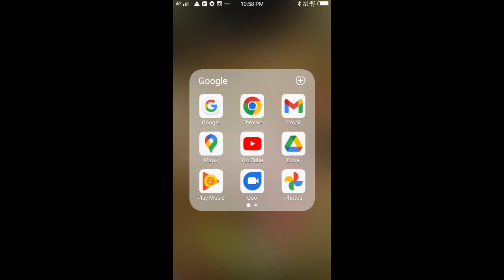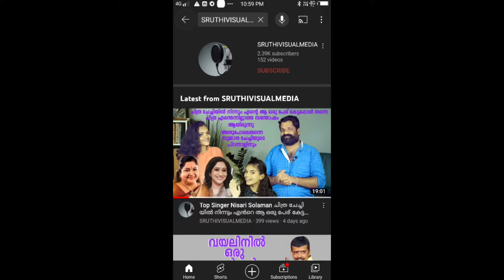oppana മൊഞ്ചുള്ള പാട്ടും കളറാക്കി ഒപ്പന University Kalolsav 2024 code no 142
ഇതാണ് university കലോത്സവ വേദിയെ ഇളക്കിമറിച്ച ആ Viral Group dance ച്ചുവടുകളുമായി payyannur college